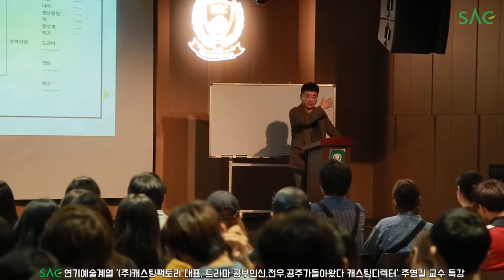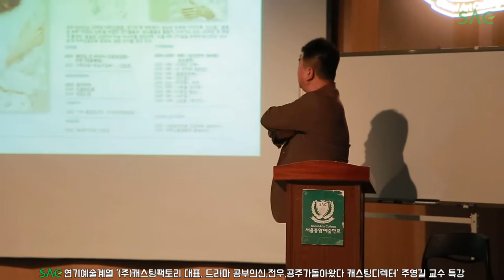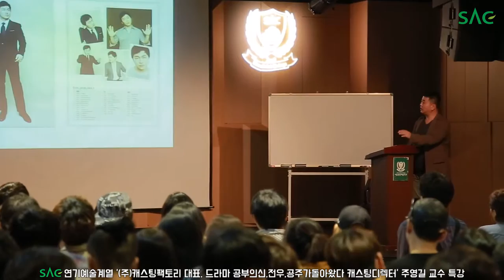[싹튜브] SAC연기 캐스팅팩토리 대표 드라마 공부의신,전우 캐스팅디렉터 주영길 교수 특강 서울종합예술실용학교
SAC연기 캐스팅팩토리 대표 드라마 공부의신,전우 캐스팅디렉터 주영길 교수 특강